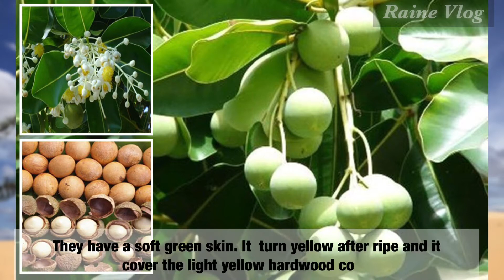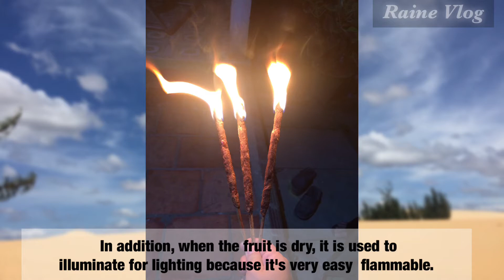How to make the fire by Tamanu tree - Cách làm “cây rọi Mù U"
Cây mù u has the English name is Tamanu. The trees often grow wild in lowland wetlands of the Mekong Delta, in wild gardens along rivers and canals.
Raine Vlog là một kênh chia sẻ chủ yếu về du lịch, ẩm thực và những điều thú vị trong cuộc sống xung quanh.
Cám ơn các bạn đã xem video trên kênh.